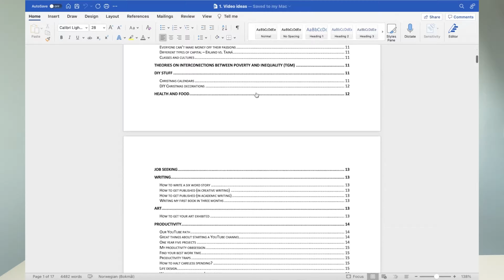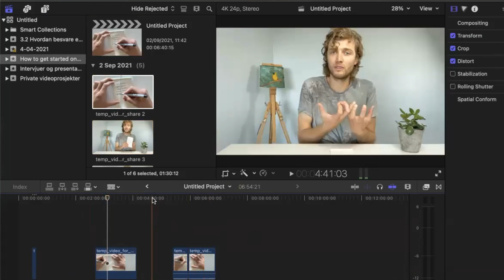Starting YouTube: hurdles, excuses and the only thing that matters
In this video we go through our main hurdles for getting started at YouTube, and how to overcome them with one very concrete point of action.